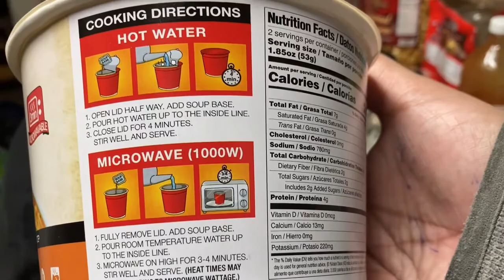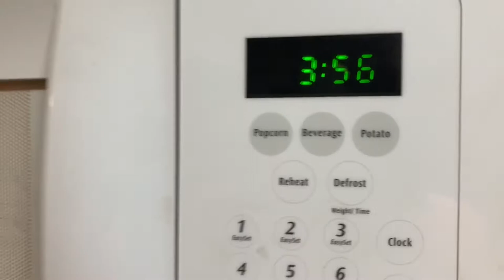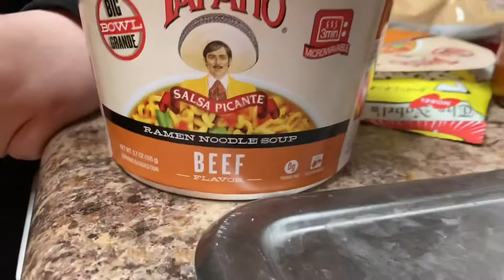Tapatio Salsa Picante Beef Noodles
Reviewing the Tapatio Noodles. 🍝🥢